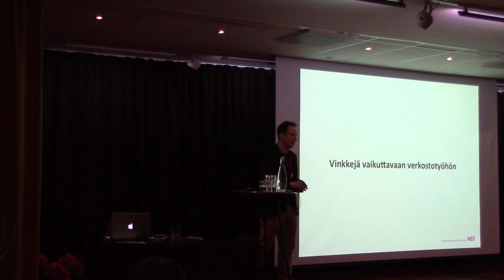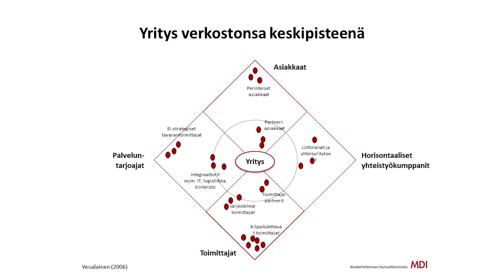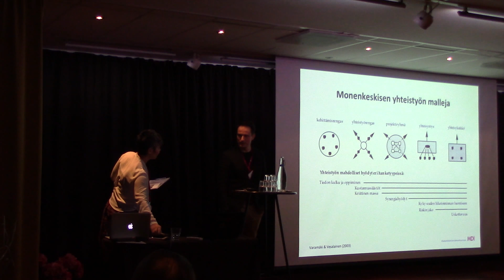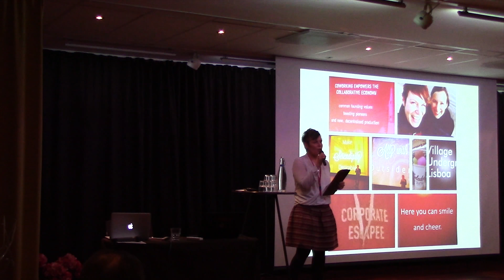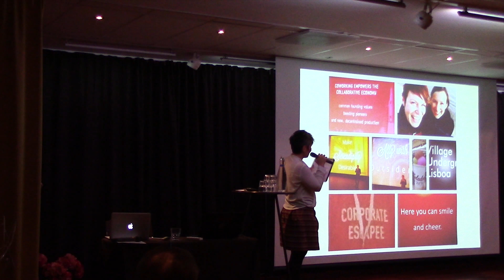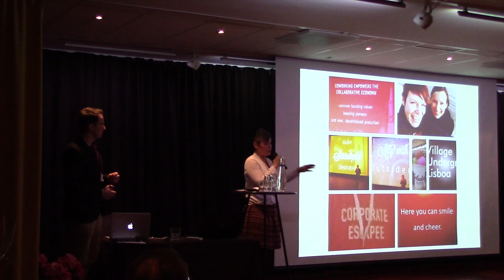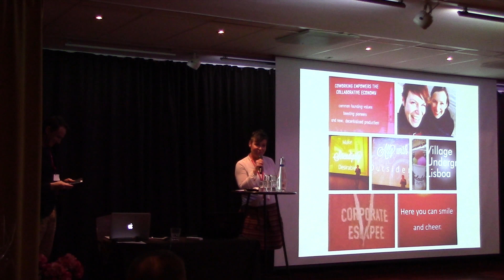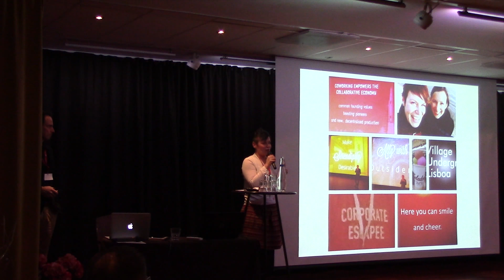Vienkkejä vaikuttavaan verkostotyöhön. Tommi Ranta, MDI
Alueelliset verkostopäivät 3.2.2016 Levillä. Draivia biotalouteen!